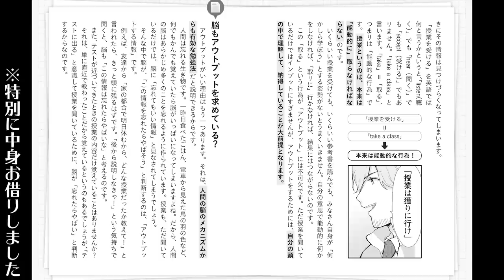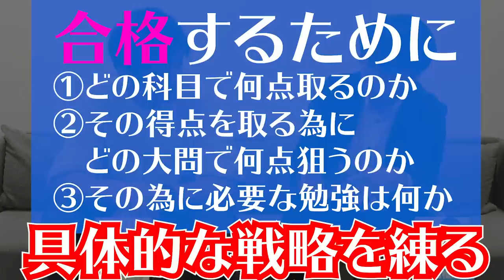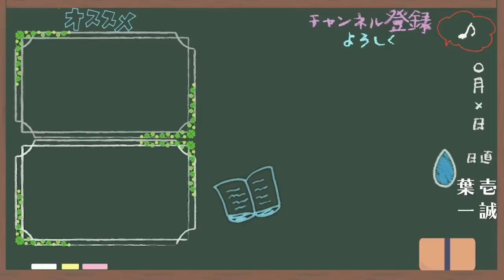壮絶ないじめ、2回の浪人。それでも東大を目指した男。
西岡君の本
‹使用音源›
「甘茶の音楽工房」